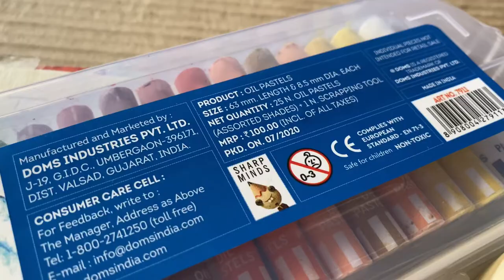Oil pastel drawing tutorial || step by step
Oil pastel drawing tutorial video for art lovers step by step procedure in detail
Material used in video
Drawing sheet - cartridge sheet A5 in size
Masking tape for border
Colour - oil pastel of 25 shades